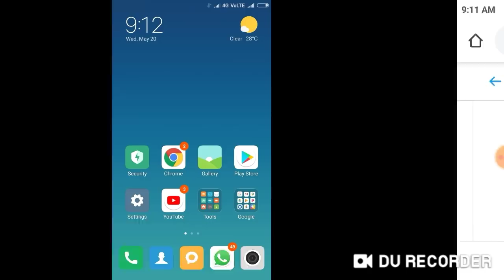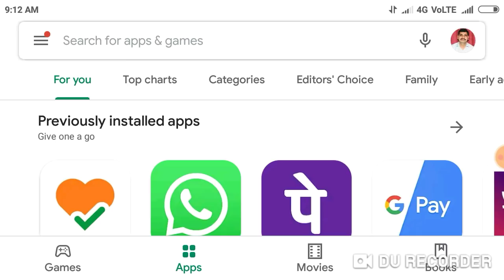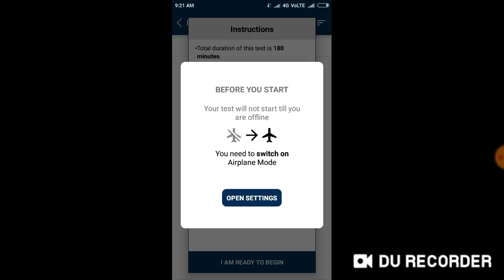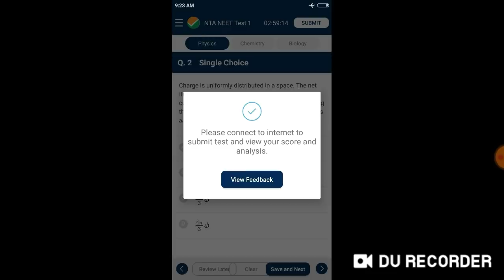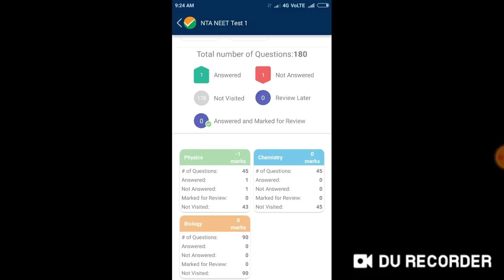Neet Exam 2020 very good news from NTA for NEET aspirants. NTA ने जीता students का दिल ।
Neet

Harsahay Chopra